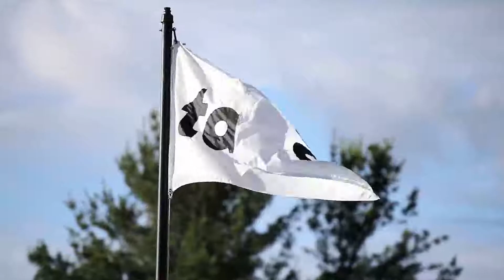Taboo Muskoka Golf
Consistently voted among Canada’s Top 50 courses and renowned for its panoramic beauty and innovative use of the dramatic Canadian Shield landscape, the Taboo golf course is a captivating and challenging layout set at the gateway to Muskoka, one of Canada’s truly outstanding golf destinations.